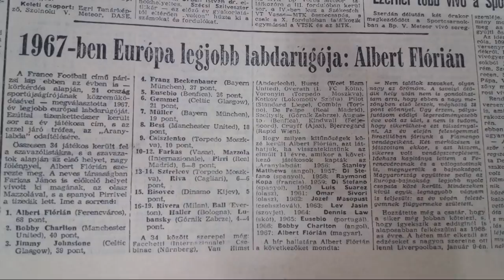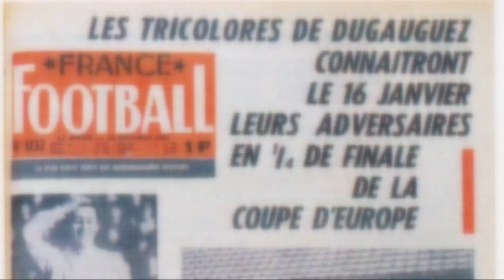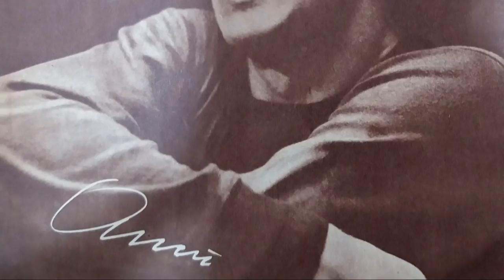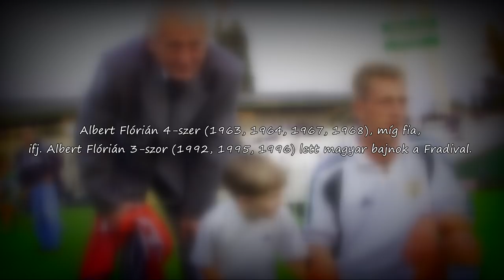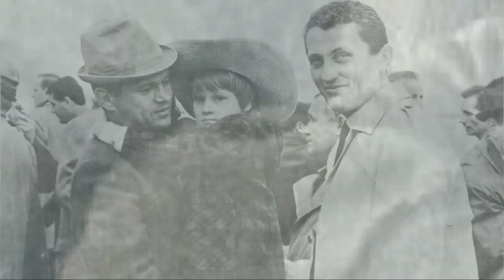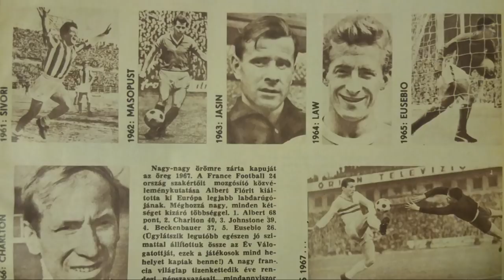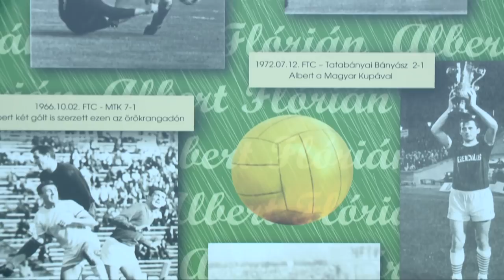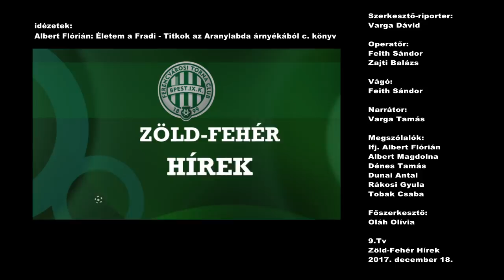Európa legjobbja: Albert Flórián|50 éves a „MagyAranylabda”! - 9.tv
A Zöld-fehér hírek különkiadása az 1967-es Aranylabdás Albert Flórián tiszteletére.

Filmünkben utánajártunk, hogyan fogadták az Aranylabdát a Fradi öltözőjében, milyen volt a Császár ellen játszani, és, hogy hogyan hatott Albert karrierjére az elismerés. Miért lehetett az, hogy a korabeli sajtó alig foglalkozott ezzel a mindmáig páratlan eseménnyel? Mivel érdemelte ki Fradi támadója a 67-es Aranylabdát? Ezeket a kérdéseket is feltettük egykori játékostársaknak, családtagoknak és szakértőknek.

A megszólalók:
ifj. Albert Flórián, Albert Flórián fia
Albert Magdolna, Albert Flórián lánya
Dénes Tamás, futballtörténész
Dunai Antal, az Újpesti Dózsa legendája
Tobak Csaba, a Fradi Múzeum vezetője
Rákosi Gyula, Albert Flórián egykori csapattársa, barátja.

szerkesztő-riporter: Varga Dávid
narrátor: Varga Tamás
vágó: Feith Sándor
operatőr: Feith Sándor, Zajti Balázs
főszerkesztő: Oláh Olívia

Archív felvételek: MLSZ TV Archív Youtube - az MLSZ engedélyével
Idézetek: Életem a Fradi - Titkok az Aranylabda árnyékából c. könyv